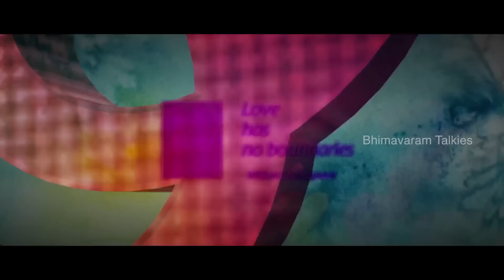Affair Movie Trailer | Sri Rajan | Prasanthi | Bhimavaram Talkies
Affair Movie  Trailer featuring Sri Ranjan and Prasanthi under the banner Bhimavaram Talkies. Affair Telugu movie also stars Geetanjali, Rakesh, Sairaj, Shani Salmon, Puccha Ramakrishna, Haritha, Phani, Sampath. Music composed by Ravi Varma Balla. Direction by Sri Rajan and produced by Tummalapalli Rama Satyanarayana.